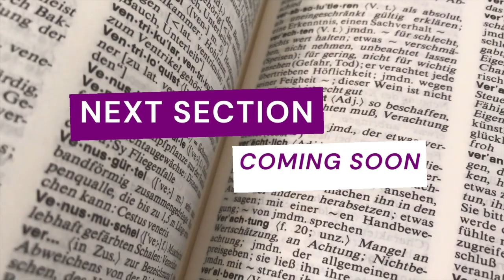The Art of Public Speaking - Section 31 | by Dale Carnegie | 16 Million Copies Sold